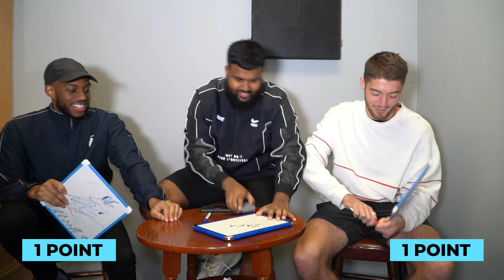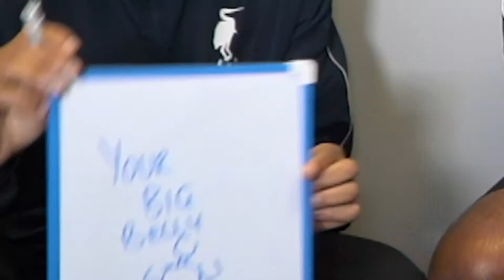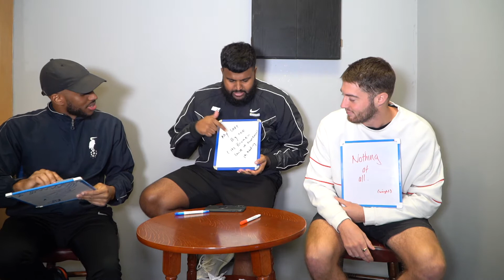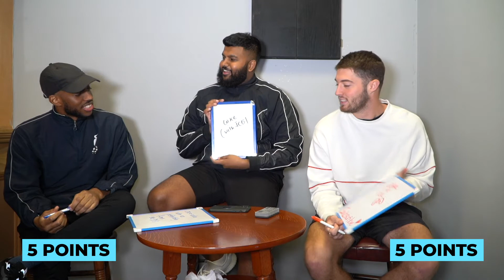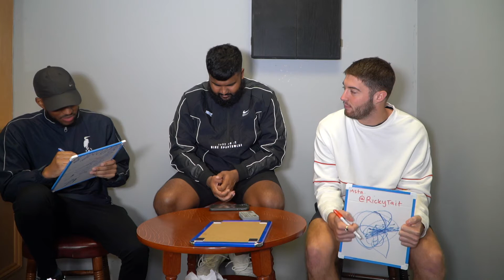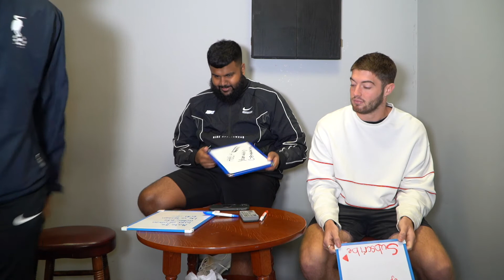BESTFRIEND TAG (HILARIOUS) II SOM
WELCOME SCHOOLONMONDAY FAMILY.

SCRAPBOOK SERIES EP14- BESTFRIEND TAG (HILARIOUS)

Videographer/Editor
• DaveMDF